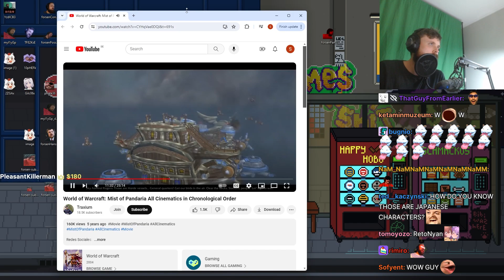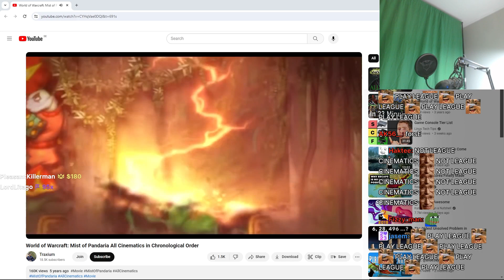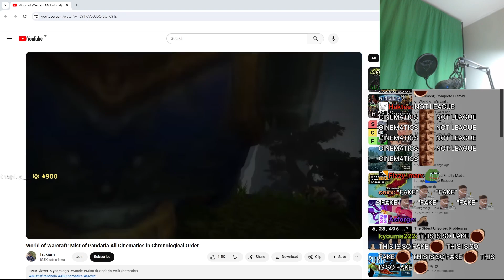Forsen Reacts - World of Warcraft: Mist of Pandaria All Cinematics in Chronological Order